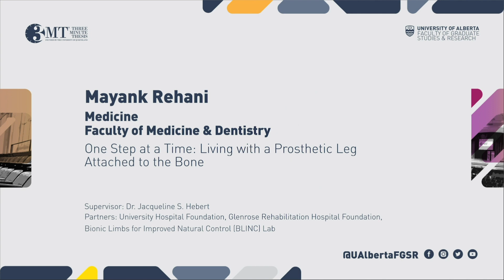3MT 2021: Mayank Rehani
Medicine (Faculty of Medicine & Dentistry) graduate student Mayank Rehani presenting his three minute thesis (3MT) “One Step at a Time: Living with a Prosthetic Leg Attached to the Bone” at the 2021 3MT UAlberta Finals (Online) from March 29 - April 1.